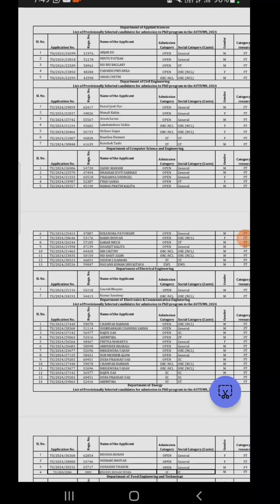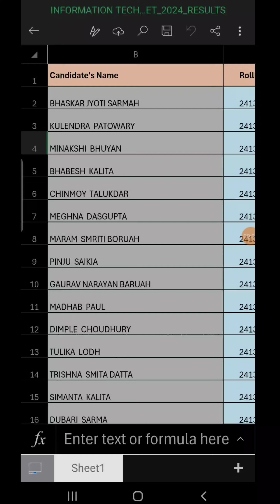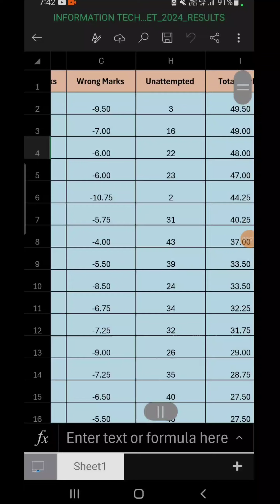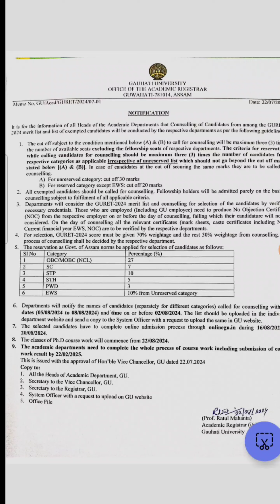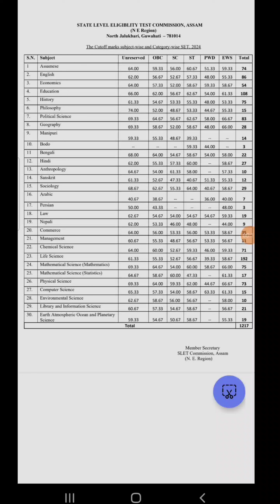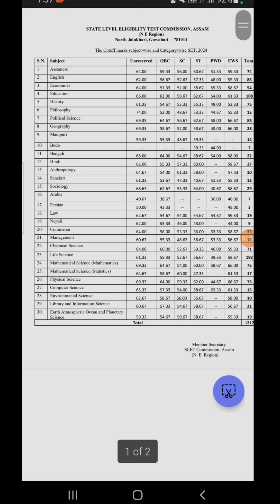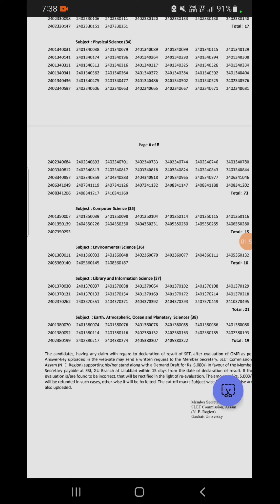NE SLET result 2024 | GURET result 2024 | phD admission in Tezpur University 2024 | Assam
NE SLET RESULT 2024
GURET RESULT 2024
PHD ADMISSION
PHD ENTRANCE
TEZPUR UNIVERSITY PHD ADMISSION PROCESS